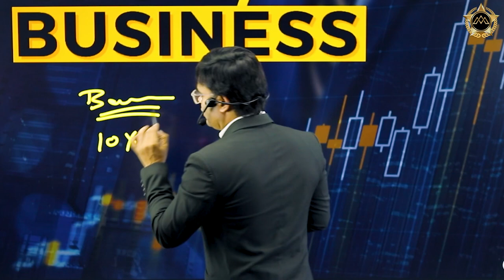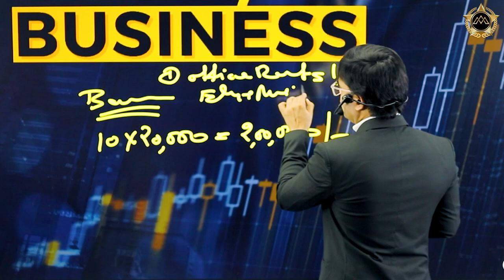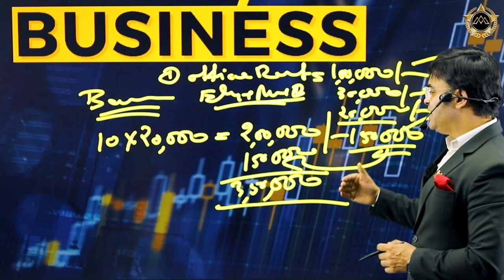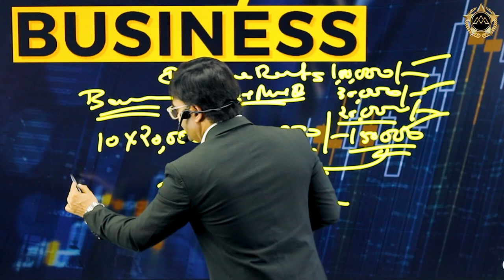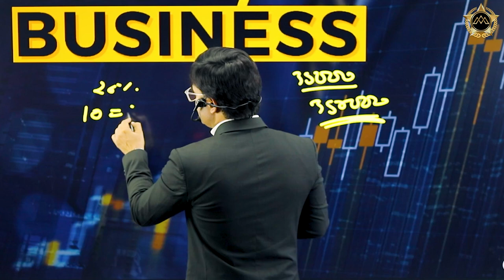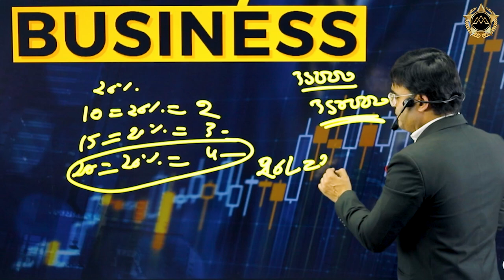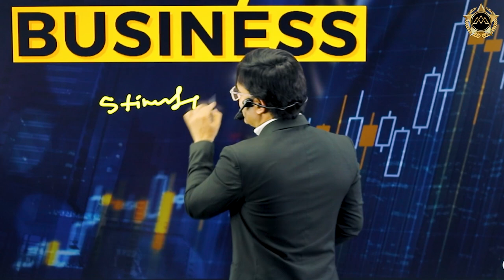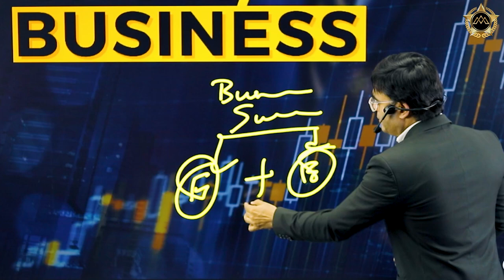जितनी Salary उतना काम | How to Calculate Employee Productivity & Salary | By Dr. Amit Maheshwari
In this informative video, renowned entrepreneur and motivational speaker, Dr. Amit Maheshwari, shares valuable techniques and insights on calculating employee productivity and salary in a business setting.

As a business owner or manager, understanding how to measure employee productivity and determine appropriate compensation is crucial for maintaining a motivated workforce and ensuring the growth and success of your organization.

Throughout the video, Dr. Amit Maheshwari breaks down the key factors to consider when calculating employee productivity. He discusses the importance of setting clear performance metrics, establishing achievable goals, and implementing effective tracking and monitoring systems. By understanding these fundamental principles, you will be able to accurately assess the productivity levels of your employees and identify areas for improvement.

Additionally, Dr. Amit Maheshwari provides valuable insights into the process of determining fair and competitive salaries for your employees. He discusses various factors to consider, such as industry standards, job responsibilities, employee experience, and market conditions. By following his techniques, you can ensure that your employees are appropriately compensated, which fosters job satisfaction and loyalty within your organization.

Whether you are a small business owner or part of a larger enterprise, the techniques shared by Dr. Amit Maheshwari in this video will help you optimize your workforce, enhance productivity, and create a positive work environment.

Join us as we dive into the world of calculating employee productivity and salary, guided by the expertise of Dr. Amit Maheshwari. Gain valuable insights and practical techniques that you can implement in your own business to maximize productivity and effectively manage your human resources.